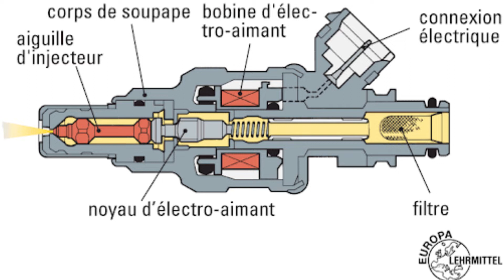MoTo-kULTuRe #16 | L'injection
Et toi, t'injeK direK ou indireK ? La carto, elle prédit l'avenir ou la richeSSe ? OujouRd'hui, le Pro Fesseur Momo te dit tout suR l'injeKtion qui fait Karburer ta moto !!!